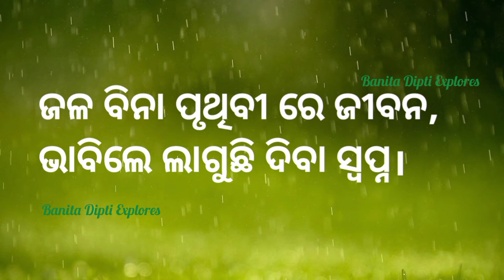ବିଶ୍ୱ ଜଳଦିବସ ସ୍ଲୋଗାନ, ଜଳ ସରଂକ୍ଷ୍ୟଣ ସ୍ଲୋଗାନ